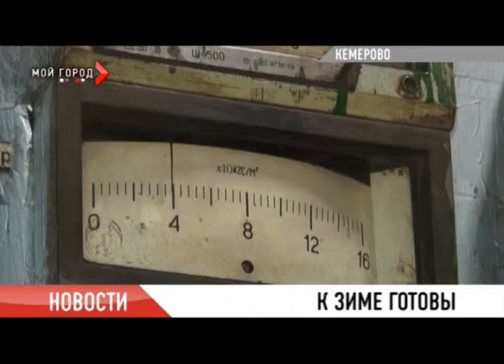"Начало отопительного сезона"